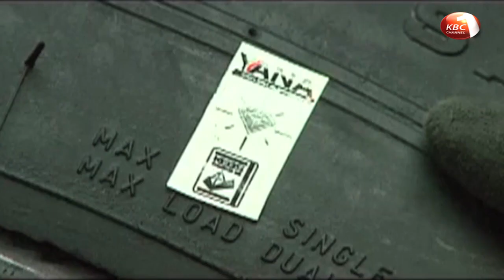Uhuru signs into law Statistics amendment Bill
President Uhuru Kenyatta has signed into law the Statistics (Amendment) Bill and the Accreditation Service Bill. The Statistics (Amendment) Bill is set to streamline management of statistical information by ensuring data collection and processing is conducted in accordance with international best practices. As Fiona Churu reports, the new Accreditation Service Act establishes the Kenya National Accreditation Service as the sole national agency charged with the responsibility of managing accreditation services in the country.